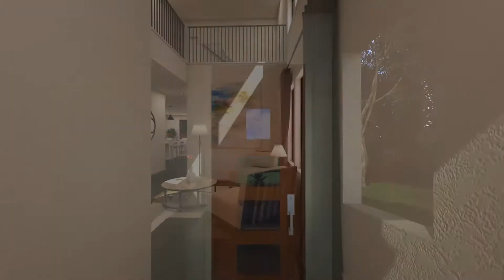Virtual Tour Architectural Animation - La Villa Monaco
La Villa Monaco

Rendered by:Stephen Wilkinson, Bruce Williams, and Grant Rane of XR3D Studios
Animated by: Grant Rane of XR3D Stuidios
Products used: Rhino 3D, 3D Studio Max, VRay, Photoshop, After Effects, and Premiere